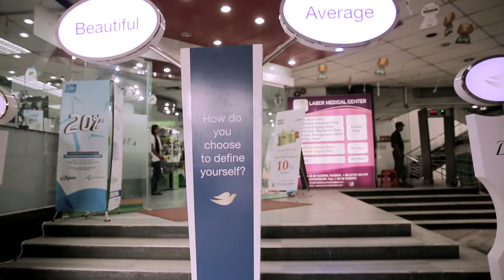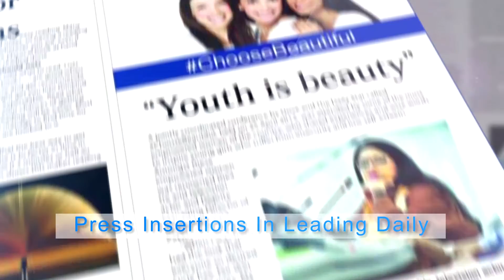Dove Choose Beautiful Campaign